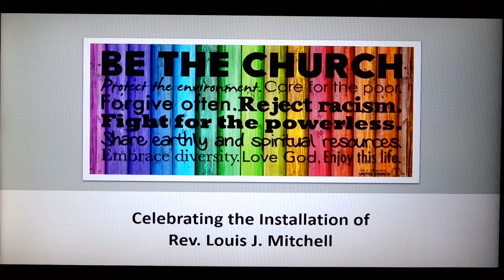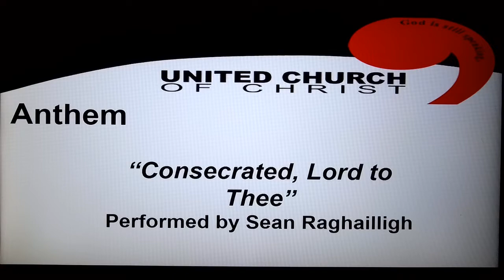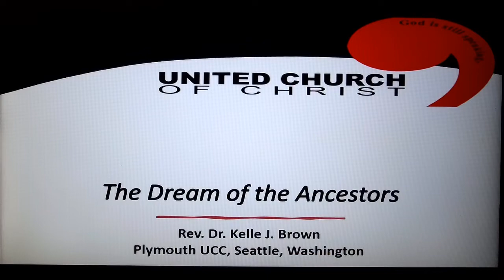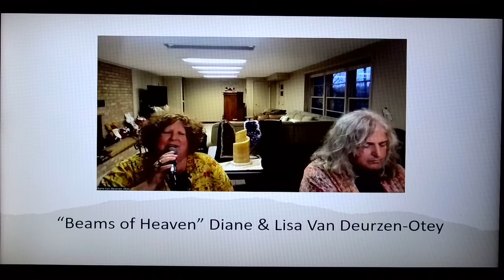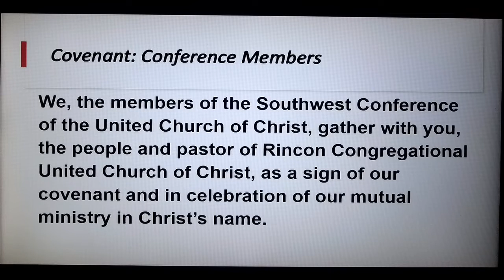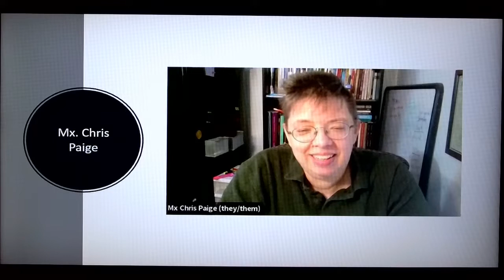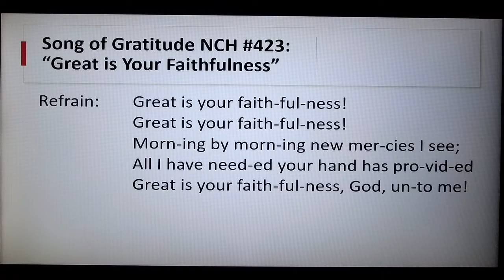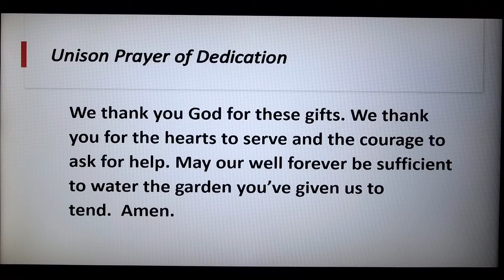Celebrating the Installation of Rev. Louis J. Mitchell